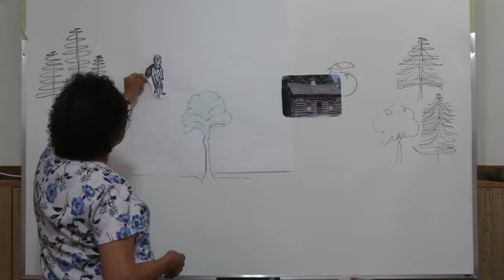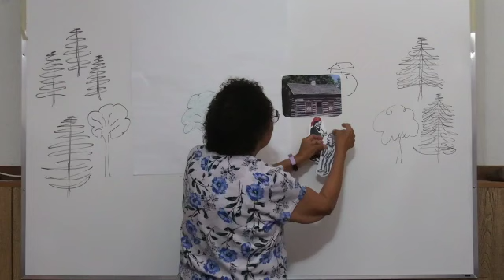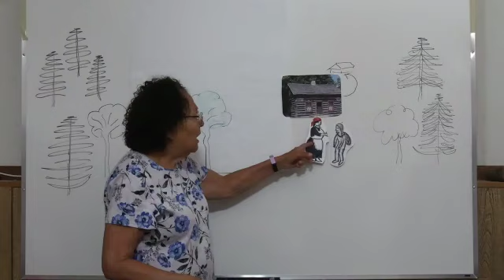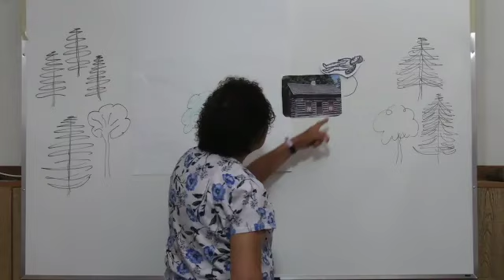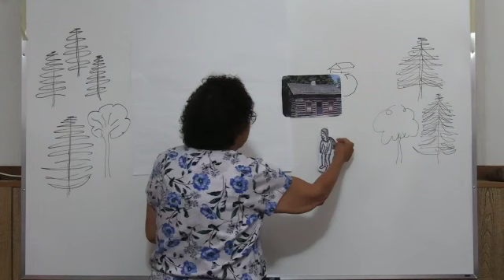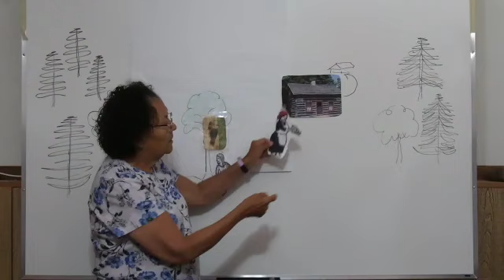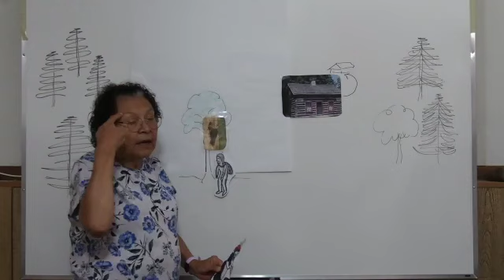Bappaasenh Gaa-bi-Njibaad (with Anishinaabemowin subtitles), shared by Barbara Nolan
Where/how the Woodpecker came to be
To accompany interpretive signs at Elbow Lake Environmental Education Centre and our trail app.
In this Anishinaabe story, an old woman refuses to offer Weneboozhoo food and water. As a result, the woman turns into a woodpecker who has to work hard to find her own food. This story reminds us to be generous.
Manpii dibaajmowining, maaba bezhig mindimoyenh gii-zaagtamwaan Weneboozhoon miijim miinwaa nibi. Mii dash maaba mindimoyenh gii-gweknaagzid.  Baapaasenh aabdeg waa-gchi-nokiid wii-mkang miijim. Gmakowaabmigomi pane wii-gzhewaadiziiying.
Barbara is a proud Nishnaabe-kwe, formerly from Wikwemikong Unceded Indian Reserve, who now resides in Garden River First Nation. Barbara speaks the Manitoulin dialect or central dialect of Ojibiway.